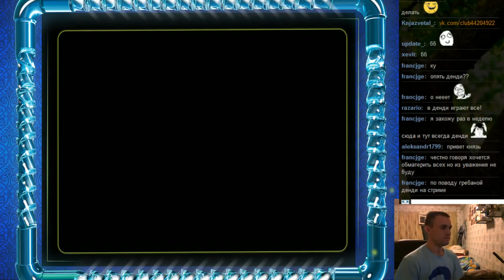jackal nes денди